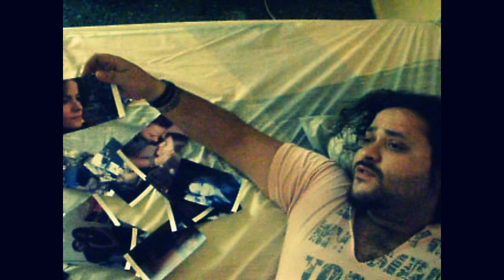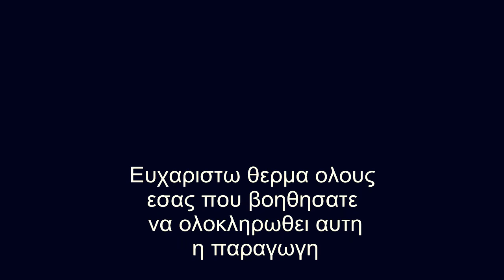Μαλλον ειναι αργα για καληνυχτα -Αποστολος Ακριωτης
Μαλλον ειναι αργα για καληνυχτα

Στιχοι - μουσικη - ερμηνεια : Αποστολος Ακριωτης
ακουστικες κιθαρες : Ακριωτης Αποστολος
ηλεκτ.κιθαρα/προγραμματισμος : Γιαννης Μουντριχας

πληκτρα : Ακριωτης Αποστολος
Bass : Ακριωτης Αποστολος

το βιντεο επιμεληθηκε ο Αποστολος Ακριωτης

παιδια ειναι το πρωτο μου ερασιτεχνικο βιντεακι με μια olympus  φωτογραφικη μηχανη και ενα lg κινητο (τιποτα σπουδαιο)

ευχαριστω θερμα τους συντελεστες κιολας αυτου του βιντεου αλλα και του τραγουδιου
Κατερινα Παπαδακη

παραγωγη song (HOME STUDIO)